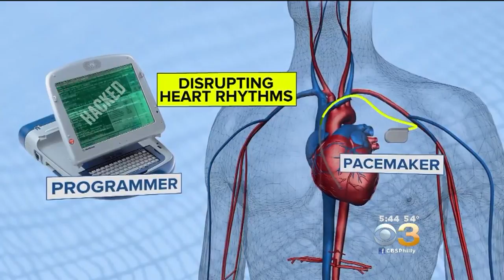Researchers Say Implanted Medical Devices Vulnerable To Hackers